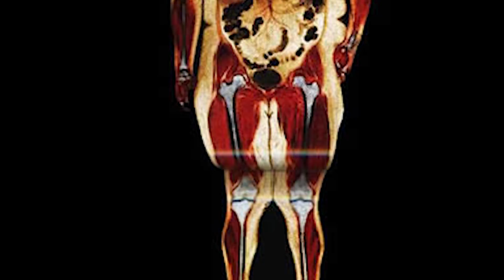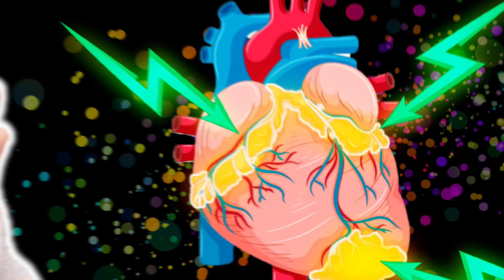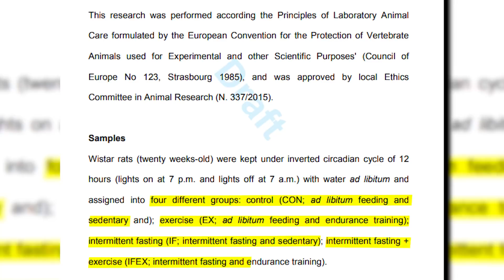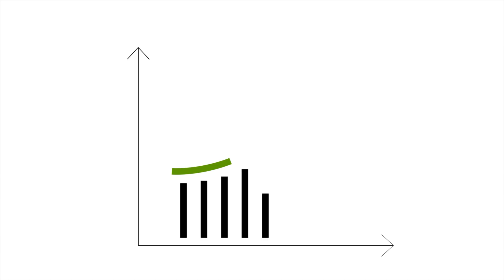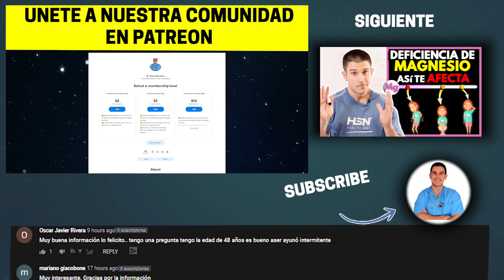AYUNO INTERMITENTE y Activación De La GRASA PARDA 🔥⚡¿Una NUEVA Forma De QUEMAR GRASA?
Hoy hablamos de un tema muy de actualidad en el ámbito investigador: la grasa marrón o parda y el ayuno intermitente. Te va a gustar.